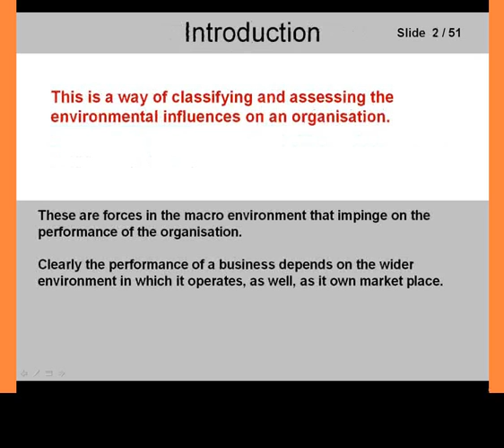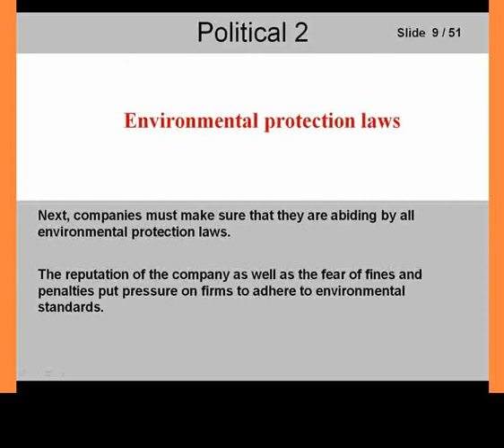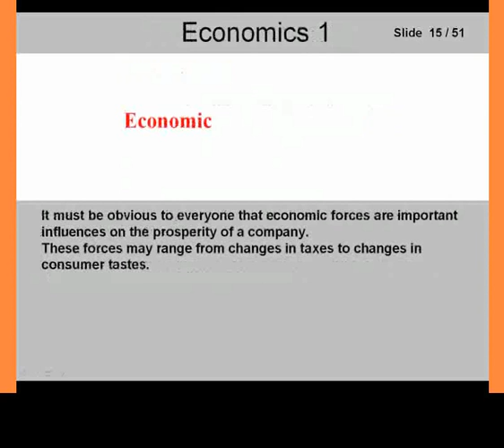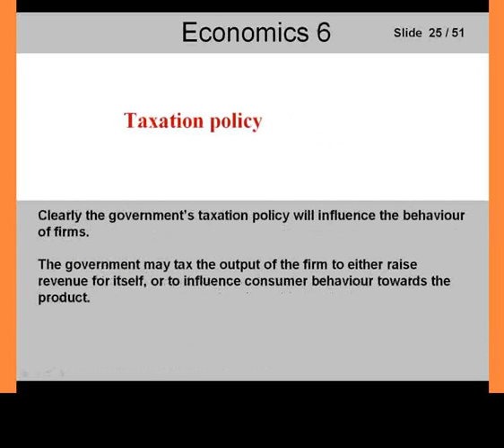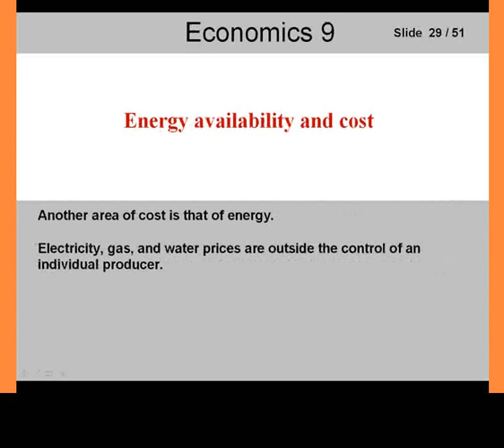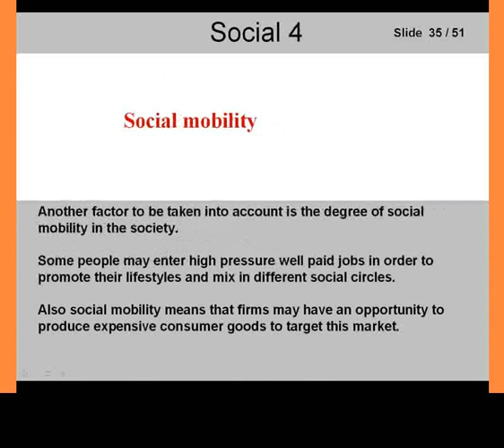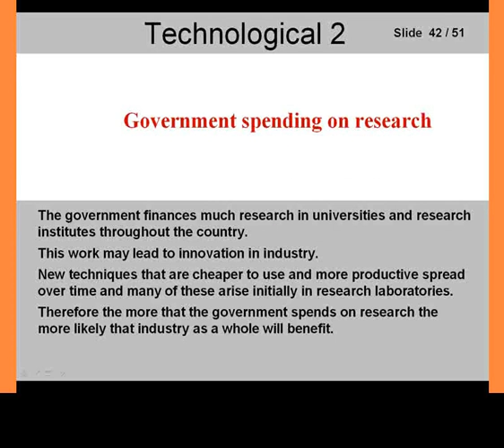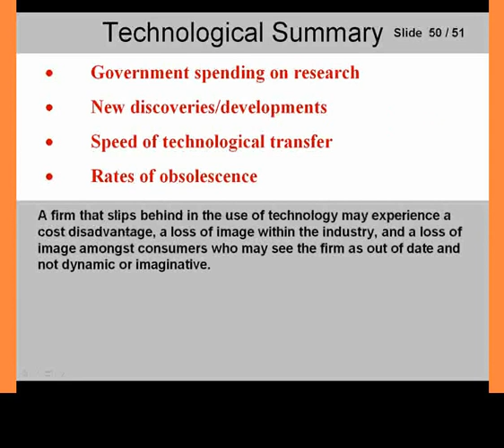PEST (No Sound track)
PEST analysis is a useful tool for understanding the external factors that affect a business or organization. PEST stands for Political, Economic, Social, and Technological factors, and a PEST analysis examines each of these factors in turn to identify opportunities and threats that may impact the organization.

Political factors refer to the legal and regulatory environment in which the organization operates. This can include issues such as taxation, trade policies, and government stability. Economic factors include macroeconomic factors such as inflation, interest rates, and economic growth rates, as well as industry-specific factors such as market saturation and consumer demand.

Social factors refer to cultural and demographic factors that may impact the organization, such as changes in consumer behaviour, attitudes towards certain products or services, and shifts in social norms. Finally, technological factors examine the impact of technological advancements on the organization, such as new technologies that could disrupt the industry or changes in consumer behaviour driven by technology.

PEST analysis can be a valuable tool for strategic planning and decision-making, as it allows organizations to identify external factors that may impact their operations and develop strategies to address these factors. By considering the impact of political, economic, social, and technological factors, organizations can stay ahead of industry trends and maintain a competitive edge in their market. Additionally, PEST analysis can help organizations identify new opportunities for growth and expansion, as well as potential threats that may impact their ability to succeed.